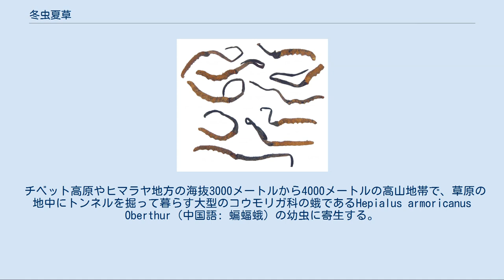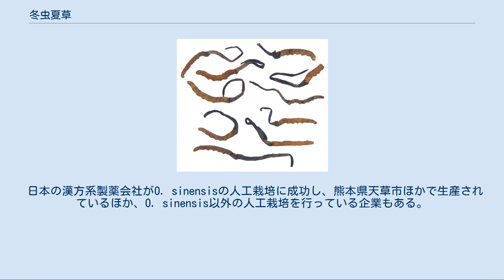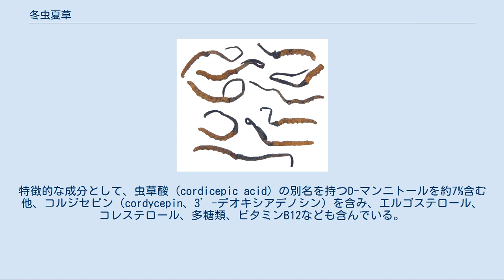冬虫夏草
冬虫夏草（とうちゅうかそう）は、子囊菌類のきのこの一種で、土中の昆虫類に寄生した菌糸から地上に子実体を作る。
中医学・漢方の生薬や、薬膳料理・中華料理などの素材として用いられる。
 広義には、ニイニイゼミの幼虫に寄生するセミタケ、蛾の幼虫類に寄生するサナギタケなどを幅広く指し、狭義では、チベット等に生息するオオコウモリガの幼虫に寄生して発生するオフィオコルディセプス・シネンシスのみを指す用例がある。
 別名を「中華虫草」ともいう。
「冬虫夏草」の名称は、チベットで古くに、この菌が冬は虫の姿で過ごし、夏になると草になると考えたことから名付けられた。
チベット文字での呼称「དབྱར་རྩྭ་དགུན་འབུ」を漢語に直訳したものが「冬虫夏草」である。
 また、ジャングルにも多くの種が分布しており、その数は千を超える。
それぞれが、蟻、蛾などの昆虫に寄生する。
セミタケ、アリタケ、オサムシタケ等が有名である。
 2017年7月、宇都宮市で冬虫夏草の新種が発見され、日本菌学会発行の国際学術誌「マイコサイエンス」に発表し、和名を「クサイロコメツキムシタケ」と命名された。
2017年からの調査では栃木県内には報告例のなかった種が30 - 40種見つかったという。
 中国では、チベットなどが原産のオオコウモリガの幼虫に寄生する天然のOphiocordyceps sinensisのみを「冬虫夏草」と呼び、その他の虫に寄生するキノコ類を「虫草（ちゅうそう）」と称する用法が行われている。
 チベット高原やヒマラヤ地方の海抜3000メートルから4000メートルの高山地帯で、草原の地中にトンネルを掘って暮らす大型のコウモリガ科の蛾であるHepialus armoricanus Oberthur（中国語: 蝙蝠蛾）の幼虫に寄生する。
チベット、青海省、四川省を中心に、雲南省、甘粛省、貴州省などでよく見られ、夏に採取されている。
 この種の蛾は夏に地面に産卵し、約1か月で孵化して、土にもぐりこむが、このときに冬虫夏草属の真菌に感染すると、幼虫の体内で菌がゆっくり生長する。
幼虫は約4年で成虫となるが、幼虫の中で徐々に増えた菌は、春になると幼虫の養分を利用して菌糸が成長を始め、夏に地面から生える。
地中部は幼虫の外観を保っており「冬虫夏草」の姿となる。
 冬虫夏草の乾燥品 中国では冬虫夏草の子実体を菌核化した宿主をつけたまま採集して乾燥し、漢方の生薬もしくは中華料理の薬膳食材として珍重してきた。
高値で取引される冬虫夏草の採取は、碌に経済基盤を持たず高原で生活する底辺のチベット人にとって、貴重な経済的収入源の一つとなっている。
一方で、高値で取引されるため、別の種類の虫草を偽って販売することや、形の似た植物や石膏で作った偽物を販売して問題となる事例もたびたび発生しているという。
また、販売の際はグラム単位で値がつけられているため、最近では金属粉を塗ったり液体を注入し重量をカサ増しする行為が横行している。
 古来より中国では、菌がセミの幼虫に寄生して生じた「嬋花」が小児の夜泣きなどに使用されていた。
 冬虫夏草エキスは、生体全組織におけるATPの効率的な生産を可能にし、生体全機能の向上改善に寄与すると考えられている。
毒性作用は認められていない。
冬虫夏草菌類から免疫抑制物質が発見され、それをもとにした創薬が期待されている。
冬虫夏草の摂取によって、陸上競技男子中長距離選手の身体的コンディションに好影響を与えることが示唆された。
 日本では、オオコウモリガは自然界には棲息せず、子嚢菌門核菌綱ボタンタケ目バッカクキン科の茸として冬虫夏草属があり、この属に属するキノコ類の総称としてひろく冬虫夏草と呼ぶ用法が行われている。
 日本の漢方界（薬学分野）では、「冬虫夏草」の呼称を、中国に倣い、オオコウモリガに寄生するO. sinensisのみに限定する用法とともに、はばひろく、冬虫夏草属（Cordyceps）の菌やスチルベラ科（Stilbellaceae）などの菌も含む、昆虫や菌に寄生して発生する麦角菌類の総称としても用いる用法が行われている。
対して、日本の菌学分野では、冬虫夏草の呼称を総称として用いる傾向にあり、O. sinensisは「シネンシストウチュウカソウ」という和名で呼ぶことが多い。
 日本の漢方系製薬会社がO. sinensisの人工栽培に成功し、熊本県天草市ほかで生産されているほか、O. sinensis以外の人工栽...